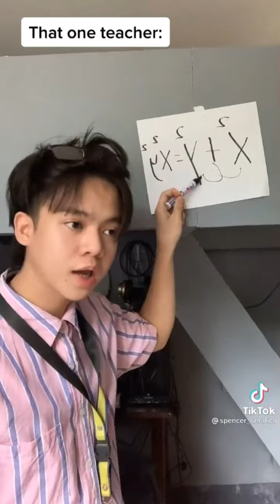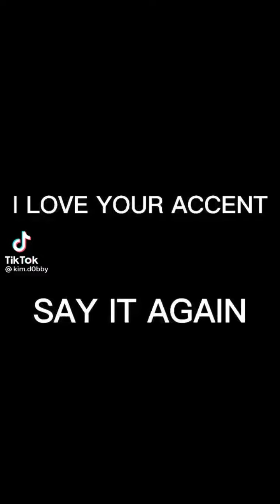8 Ballin- Know Me/ Tiktok Compilation (Pash-Pash)/New Trend 2021| MrA Trendz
8 Ballin- Know me famous on tiktok/Tiktok Compilation New Trend 2021 mga bashers at dancers nag sipag labasan dahil sa. vedio na ito. MrA Trendz